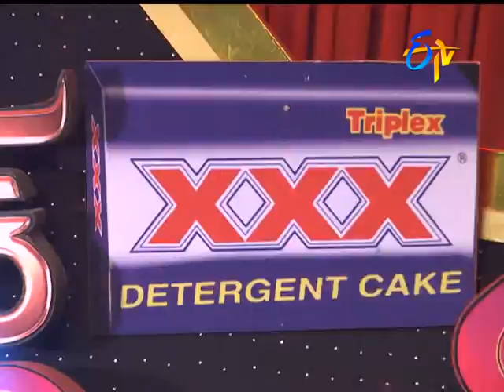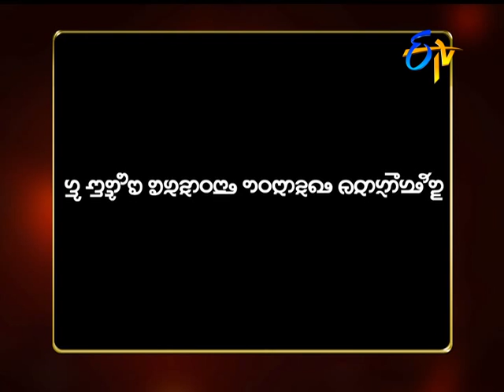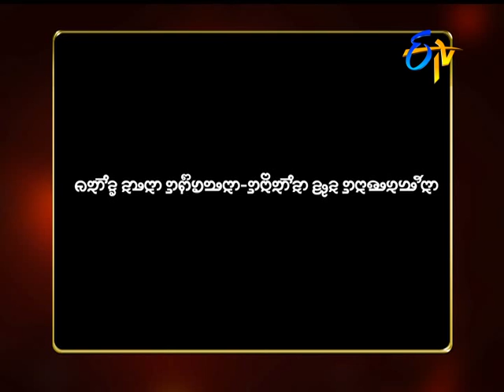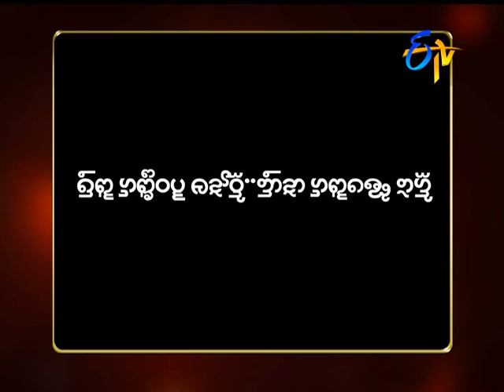Star Mahila | 28th February 2018| Full Episode | ETV Telugu